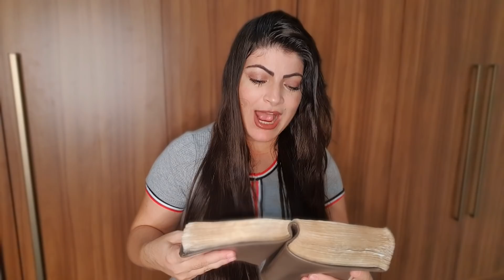Levante-se, porque este NEGÓCIO te PERTENCE diz o Senhor 🙏✍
Ative o "sininho" para receber às notificações sempre que o canal for atualizado.
Gostou do nosso canal ? Deixa sempre o seu like "
A palavra de Deus nos diz que:
"A Salvação vem pela fé, e a fé vem pelo ouvir, e ouvir a Palavra de Deus. "
Romanos 10,17
Quer ser salva, ser uma pessoa cheia de fé? Então, permita que a Palavra de Deus se torne a sua rotina, e que faça parte do seu dia a dia, onde o seu café da
Romanos 10,17
Quer ser salva, ser uma pessoa cheia de fé? Então, permita que a Palavra de Deus se torne a sua rotina, e que faça parte do seu dia a dia, onde o seu café da manhã, almoço e jantar seja a dádiva de ouvir a Palavra manhã, almoço e jantar seja a dádiva de ouvir a Palavra de Deus.
Crescei  na graça e na de Deus. Se nossos corações e mentes não são regados diariamente pela Palavra, também não há crescimento na fé e na prática do amor e do perdão.Gostou do nosso canal ?
de Deus.
Crescei  na graça e na de Deus. Se nossos corações e mentes não são regados diariamente pela Palavra, também não há crescimento na fé e na prática do amor e do perdão.